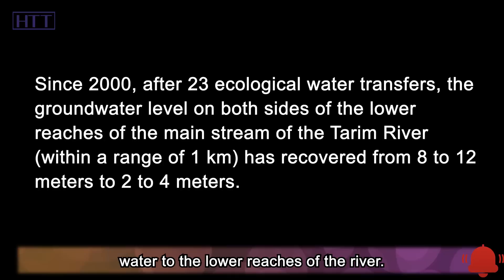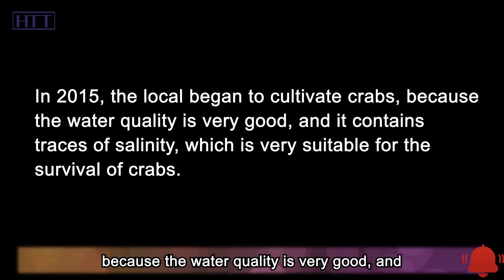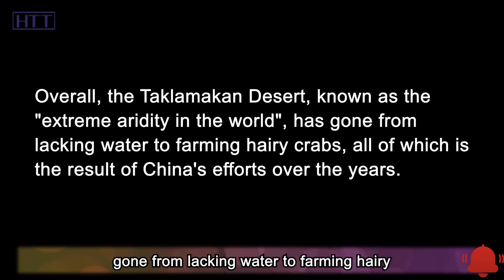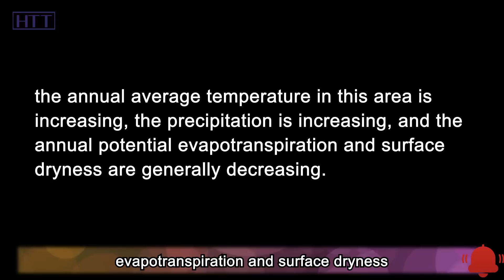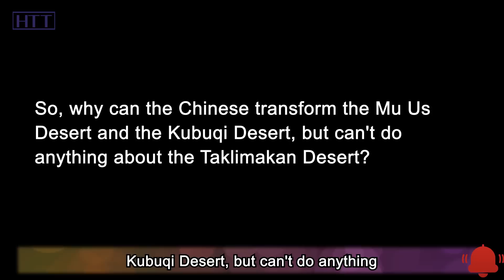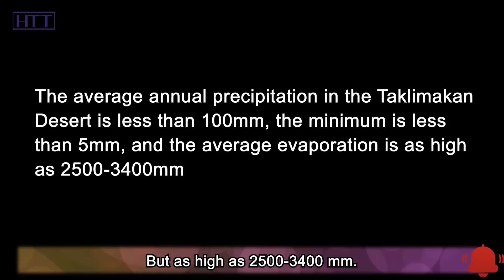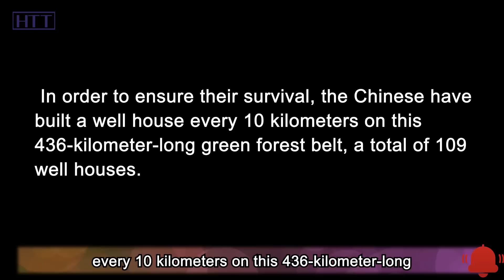The Taklimakan Desert is so short of water, why can crabs be cultivated?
Crabs can be raised in the Taklimakan Desert, but wait, what the desert lacks most is water, and the survival of crabs cannot be separated from water. So, How to breed crabs in the desert? What’s more, as we all know, the Taklimakan Desert is the second largest mobile desert in the world. Why are the driest places in the world now full of lakes? Could climate change have such a big impact?